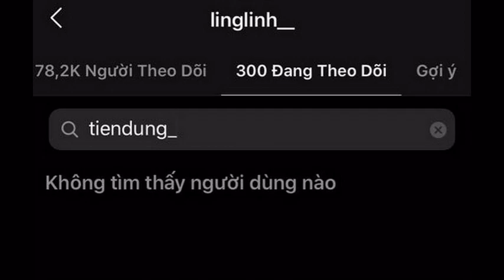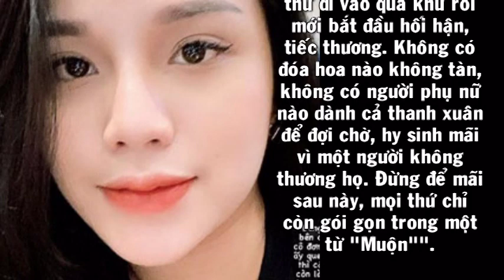Khánh Linh bất ngờ đăng trạng thái "Mẹ đơn thân". Bùi Tiến Dũng lần đầu lên tiếng.